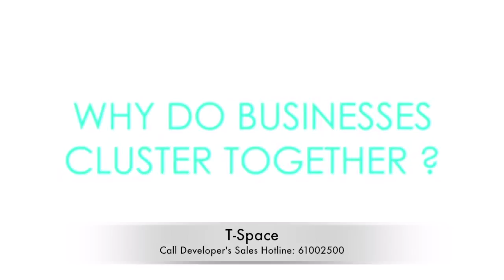T-Space At Tampines | 61002500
T-Space At Tampines is a 30-year leasehold new industrial launch situated in the most strategic location – next to Courts, Ikea and Giant Hypermarts in Tampines.T-Space At Tampines | 61002500